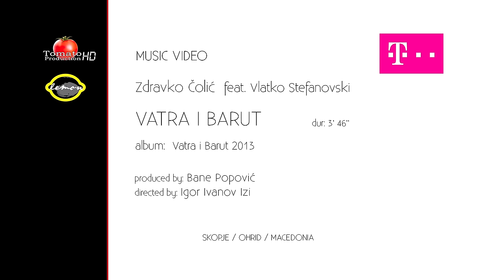Zdravko Colic feat Vlatko Stefanovski - Vatra i barut - (Official Video 2014)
Follow Zdravko Čolić
► Digital Services

Muzika: Zdravko Čolić
Tekst: Marina Tucaković, Zdravko Čolić
Aranžman: Nikša Bratos

Video Production: Tomato production&Lemon advertising
Producer: Bane Popovik
Director: Igor Ivanov Izi
Director of photography: Andrej Lembanov
Editor: Ljupco Trajkovski
Make Up: Vladimir Trajkovski&Aleksandra Popovska
Organiser: Nikola Madik&Marijan Zdravkovski
Production assistants: Nikola Madik
Light crew: Light production

Filmed with RED